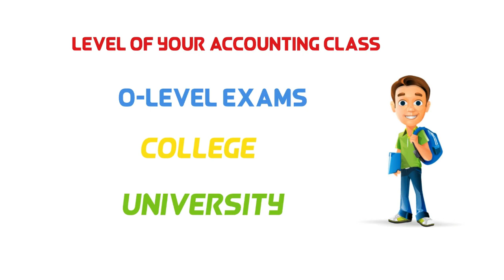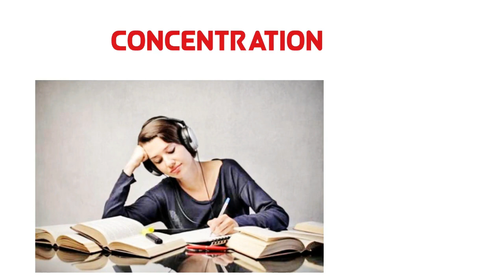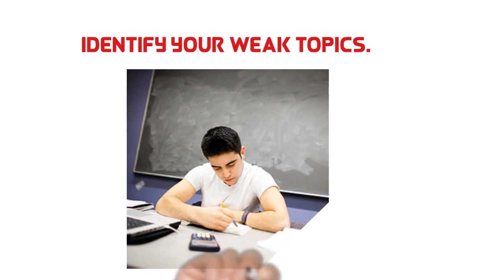How to get A+ in accounting class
Today, I am going to tell you. How to get A-plus in your accounting class.
Oh, Really,
 A+ in Accounting.
Yes!
I say you. It is easily possible.
How?
Everybody say to you, hard work, hard work, and hard work. But I will say to you. You don’t need to do hard work. You need to always smart work.

How to study less time and get maximum marks.
"Don't Study Harder, Study SMARTER!
Introducing The Speed Study System
Anyone Can Use To Get Better Grades In
Less Time And With Less Effort - Guaranteed!"

You know that every person mind have different to another person. So, smart work will vary from person to person.
I will explain all point to get A-plus in accounting. Some point fit for you and some point will work for another student.

First, you must know the God gifted qualities of your brain. Some students are good at writing work, conceptual answering, and memorize the key terms. But on the other are good in mathematical type calculation. After the understanding our self. It will pretty easy to fix weak areas.
Fortunately, accounting subject is a combination of all of these things. If you have any quality, you will easily get A plus in your accounting class.

The 2nd important point is concentration
The second most important point is the concentration during study time. Concentration means no other thought will come during study time. Experts say that if you continuously study 20 mints without getting any thought in mind. It is very effective for learning the skill. If you will practice, this quality easily builds in your it. But it will take time. Like me, it takes 90 days.
3rd Know the level of your accounting class
Accounting is the most important subject a lot of courses. You must know, it is your major subject or helping subject. Mostly it is an accounting part of Engineering class due to its importance. Everybody is doing accounting practices. Even he did not go to school one day in his entire life.
  The difficulty of the accounting subject depends on the level of your class.
Some student is studying accounting in O-level exams, college, and university.
Some student is studying in professional courses like Chartered Accountants, Certified Management Accountant, Association of Chartered Certified Accountants, Chartered Financial Analyst, Certified Public Accountant, Bachelor of Business Administration, and a lot of others.

If you will follow a few points, you will easily get A plus in your accounting class.

Some students study accounting 101, accounting 202,
3rd High light the key terms,
You must high light the key terms in your notebook. It will helpful for second-time revision of the topic.
Write a formula in a separate page in your register.
Accounting Entries
Accounting student must focus on accounting entries and calculations of the amounts.
An accounting student doesn’t have a grip on accounting entries, it is like a fish without water.

4th Identify your weak concepts area. And other students as well.
Being a student you must know about your weak concept topic in accounting. Then you will try to clear your concepts. As you clear in the concepts, the probability of your success will higher.
5th  Consider your self as a paper setter

6th Combine study
The combined study is very effective in accounting as my personal experiences. If you have good friends, then you must combined study 1 day a week at least.

7th Mock Exams
Before you went for accounting exams. You must do mock exams. You will get an idea about your understanding of accounting and time management during the exam. The test bank and past paper will also really helpful for your success.
Revise your previous chapters after regular intervals. Revision of the previous chapter acts like, fresh oxygen. You will get defiantly a plus in your accounting class.

If you like these point, kindly share with your other friends and help them to get A-plus in accounting class!

8th How to know the past papers.
How to attempt multiple choice questions.

9th Exam night is very important

10th During the paper attempt

Note:
Paid Music used in this video with all copyright available to us.